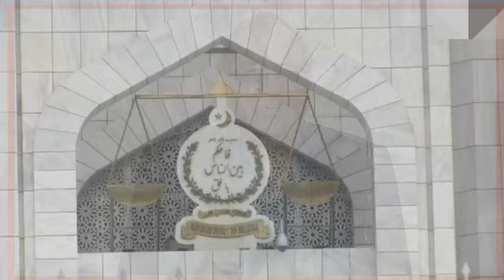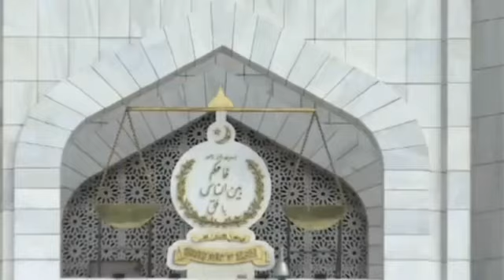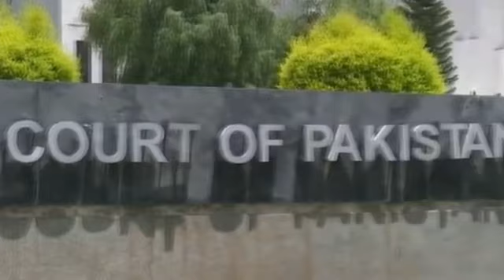New Wave Of Arrests Begin | PTI Imran Khan's Friend Asad Qaisar Target | Establishment Vs PTI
اسد قیصر کو اغواء کر لیا گیا - میڈیا کے الیکشن پر بات پر پابندی - الیکشن کمیشن کی آئین شکنی